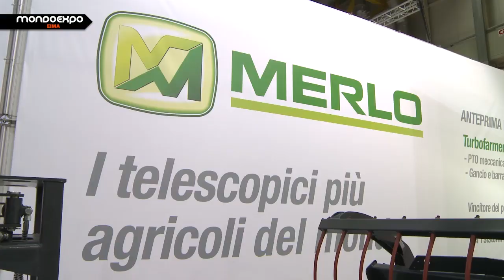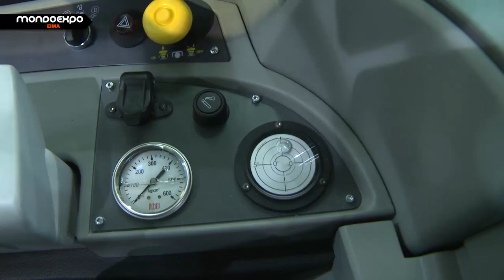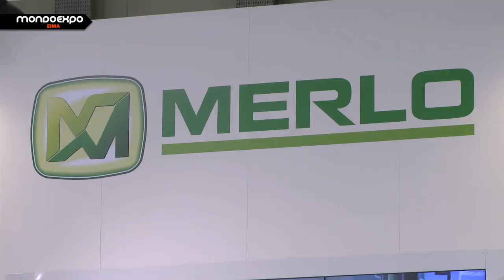Merlo - Le nostre porte sono aperte da sempre.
La società Merlo, all'avanguardia tecnologica con i propri sollevatori telescopici, betoniere autocaricanti e trasportatori cingolati, è una realtà imprenditoriale affermata che può vantare una presenza di primo piano su tutti i mercati mondiali ed è il punto di riferimento internazionale quando si parla di sollevatori telescopici.